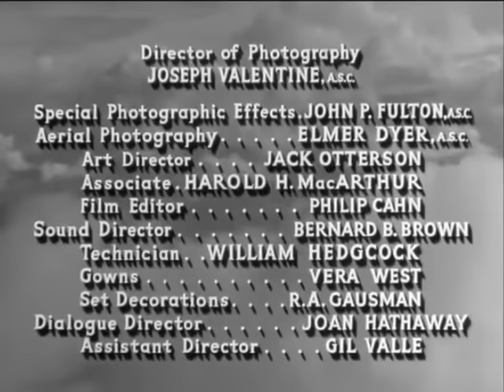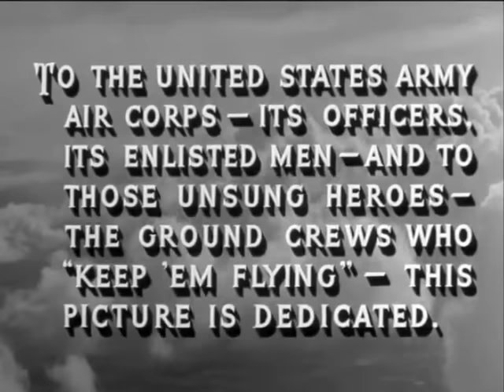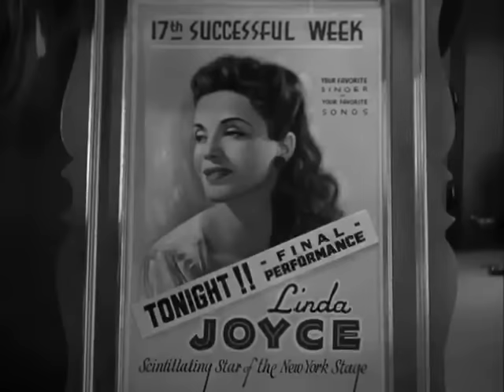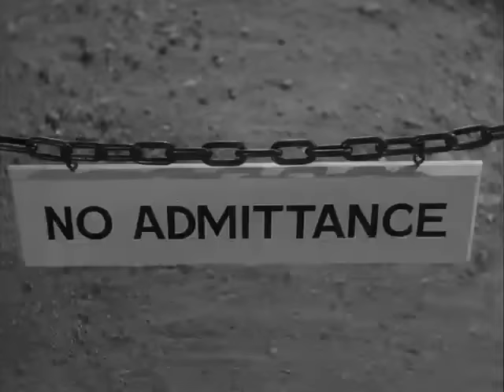Abbott And Costello "At War" Double Bill 4!! "Keep 'Em Flying" And "In The Foreign Legion"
Abbott And Costello Take To The Skies And (Accidentally) Join The Foreign Legion In 2 Classic Films!!

Films:

0:00 Keep Em' Flying

1:25:46 In The Foreign Legion